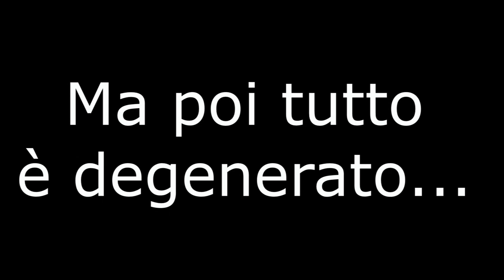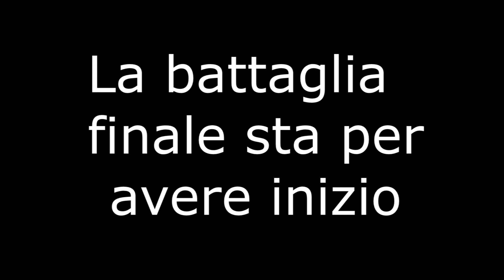RISSA CON BASTIANICH *NO CLICKBAIT*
Savve Ragazzi.
Ecco il mio ritorno su YouTube con GTAV.
Perdonatemi la qualità ma è davvero difficile per me registrare e montare i video.
Tutto fvesco!